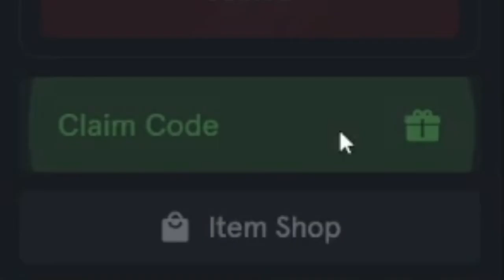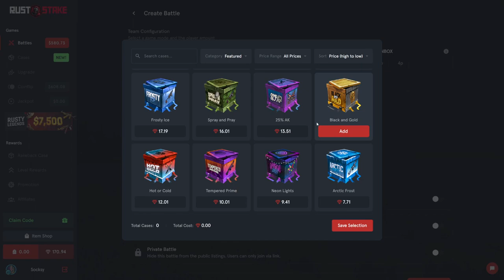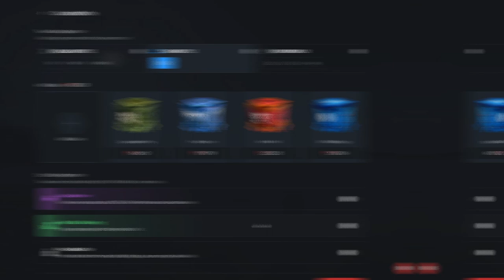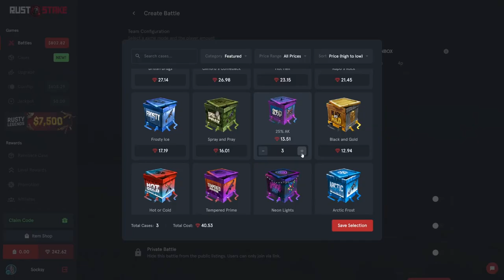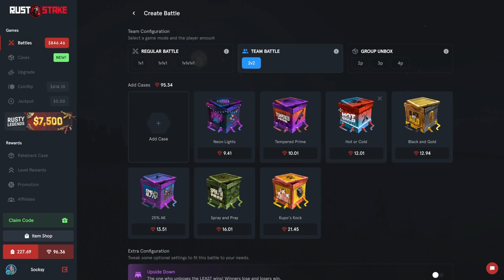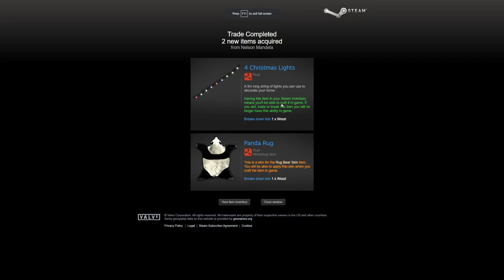My Biggest Comeback EVER! | RustStake